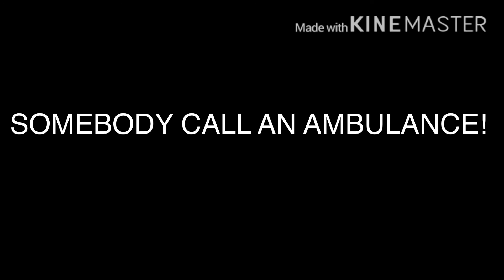My R (read description Trans Midoryia AU)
My AU
Izuku is a trans boy so he used to be a girl but was bullied for being trans and gay but goes to the rooftops but he kept recounting his suicide attempts and managed to prevent them the real reason his depression got worse is cause is dad died he took it way worse than inko , so that’s the first part of this AU